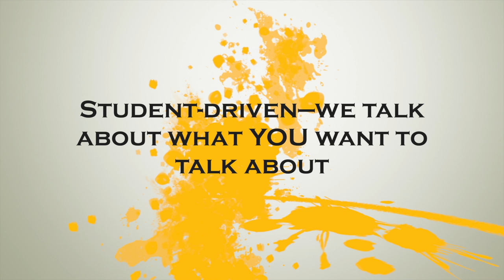History Club Video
This is promoting The Military History Club at St. Paul's School in Brooklandville Maryland. The Club is great and got reviews such as, "Highly recommended" said by people.